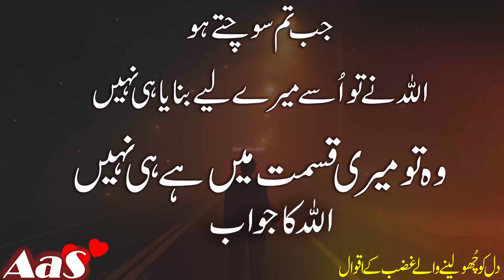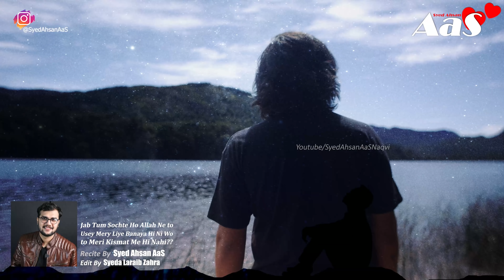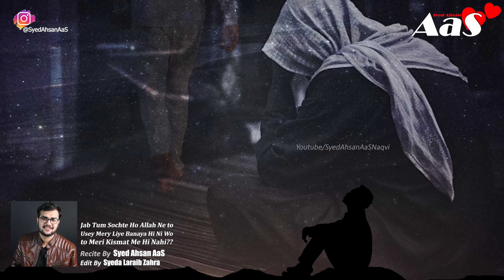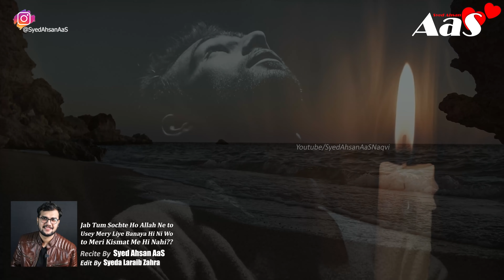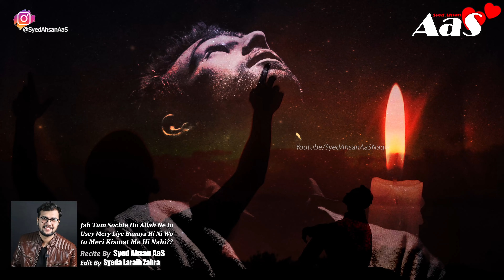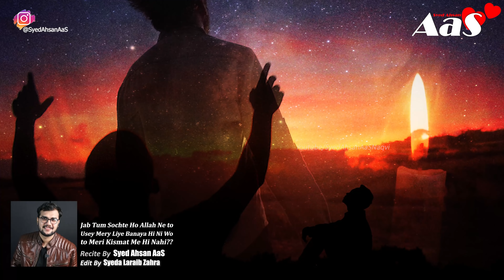Jab Tum Sochte Ho Allah Ne to Usey Mery Liye Banaya Hi Ni ||Syed Ahsan AaS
Relief The Pain || Sorrow || Pain || Best Motivational Video Ever
Jab Tum Sochte Ho Allah Ne to Usey Mery Liye Banaya Hi Ni Wo to Meri Kismat Me Hi Nahi

Sad Urdu Poetry Quotes Stories Recital By Syed Ahsan AaS

جب تم سوچتے ہو
 اللہ نے تو اُسے میرے لیے بنایا ہی نہیں
وہ تو میری قسمت میں ہے ہی نہیں

Jab Allah Tumhari Dua Pori Ni Karta Aur Tum Foran Mayos Ho Jate Ho??